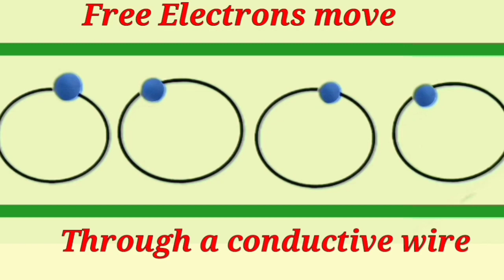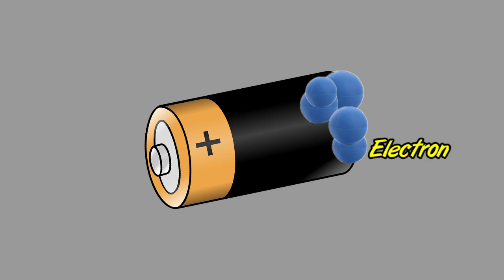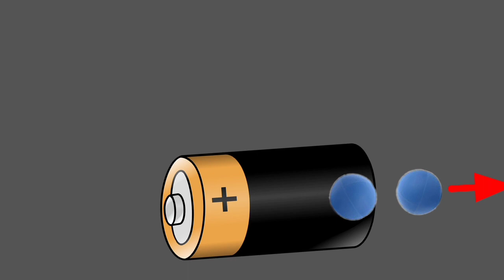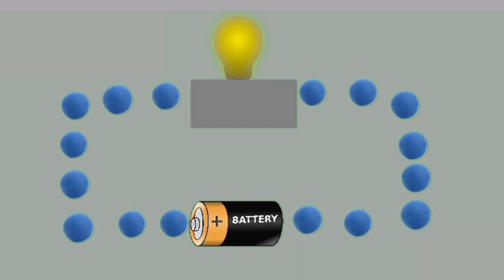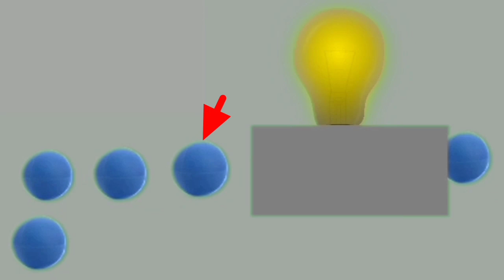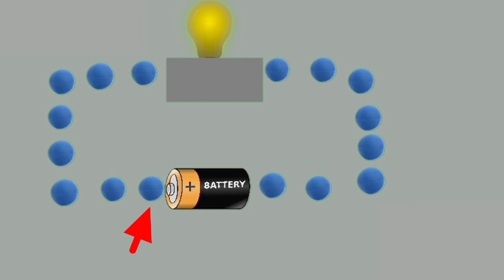ভল্ট এম্পিয়াৰ আৰু ৱাট কি?what is volt amp watt and unit/Electricity in assamese-বিদ্যুৎ দশম শ্ৰেণী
Hello friend my name is Akib and E-Learning with Akib is my Educational and Technical youtube channel.
Today I am in this video I am going to teach you what is volt amp watt and unit.

queries of the video

1.What is volt
2.what is Electric current
3.what is ampere
4.What is wat
5.Electricity for class ten
6.general science for SEBA
7.ভল্টএম্পিয়াৰ আৰু ৱাট কি?
8.বিদ্যুৎ প্ৰবাহ কি?
9.what is potencial difference
10.বিদ্যুৎ বিভৱ কি?
11.বিভৱ ভেদ কি?
12.what is voltage?

My instagram account link is